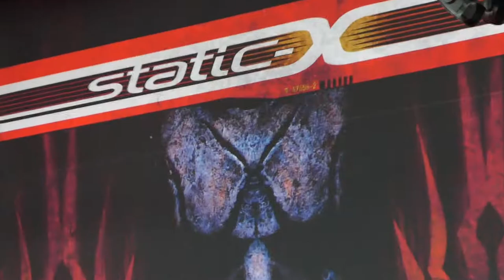Static-X - Full Show Live in Bristow Va. on 7/23/2022 during the Freaks On Parade Tour w/ Rob Zombie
"Static-X" performs live at the Jiffy Lube Live Pavilion in Bristow Virginia on 7/23/22 during the "Freaks on Parade" 2022 Tour also featuring (Rob Zombie, Mudvayne and Powerman 5000) and the Setlist is listed in the Description Below!

Static-X - Setlist 7/23/22
1) Bled for Days
2) Wisconsin Death Trip
3) Sweat of the Bud
4) Love Dump
5) Cold
6) I'm With Stupid
7) Push It